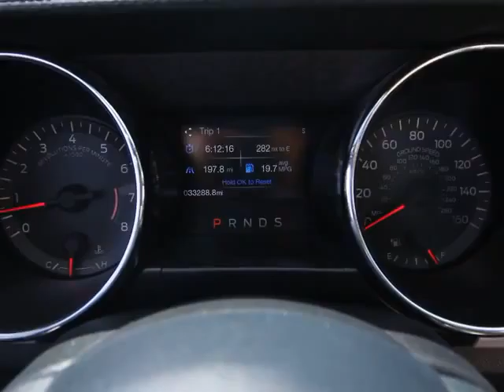2015 Ford Mustang Orlando, Maitland, Sanford, Deltona, Kissimmee, FL P8021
2015 Ford Mustang

DonReidFord
1875 S. Orlando Ave

2015 Ford Mustang EcoBoost Premium in Red and Cashmere interior.